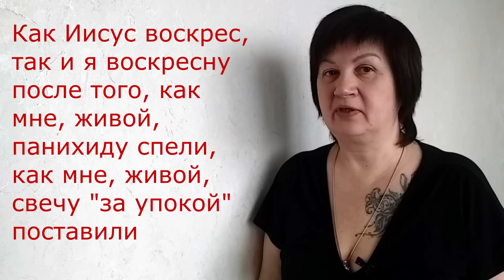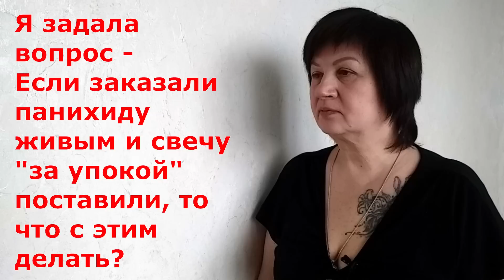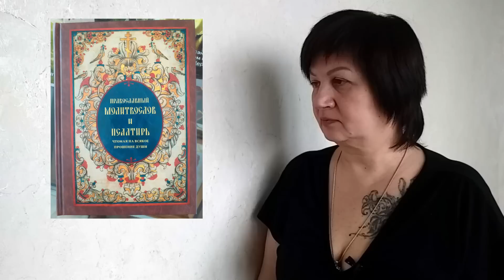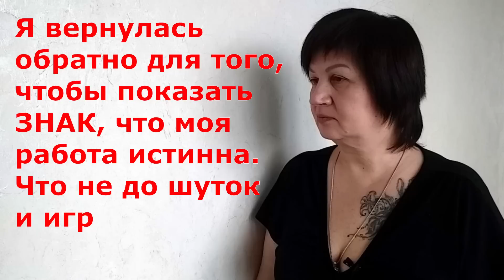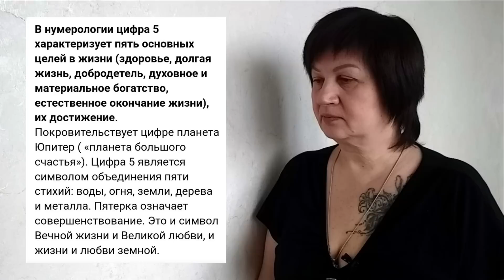Как обнулить панихиду и свечи "за упокой", сделанных для живых.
Это дорогого стоит! Работа шла 4 месяца!
Такого ритуала ещё никто не делал! Сокрушительный профессиональный удар по смертельному магическому воздействию!
Четыре месяца медитаций и практики!
Действительно сильная Шаманская работа - это комплексный, системный подход к задаче.
Смотрите видео и совершите действия для усиления работы ритуала:
- Поставьте рядом воду. После просмотра умойтесь и попейте.
- Зажгите рядом свечу. После просмотра пусть догорит.
- Для создаеия амулета положите рядом предмет -  камень, бусины и тому подобное блестящее или кристаллизированное. После просмотра носите с собой. Меняйте примерно раз в две-три недели.
Тонкий Мир Энергий основан на энергообмене.
Если во время просмотра в сердце жадность, желание украсть или какие-то другие негативные энергии, то эти энергии вернутся к вам с усилением, поэтому подходите серьёзно к процессу и несите в душе только принятие и благодарность.
-СБЕРбанк:  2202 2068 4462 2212 (Галина Витальевна Щ.)
-ОЗОН: 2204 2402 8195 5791
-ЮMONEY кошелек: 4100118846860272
-BAKAIbank (Киргизия):  VISA 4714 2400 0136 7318 (любая валюта) SHCHERBAKOVA GALINA
-BAKAIbank (Киргизия):  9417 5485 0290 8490 (любая валюта) SHCHERBAKOVA GALINA